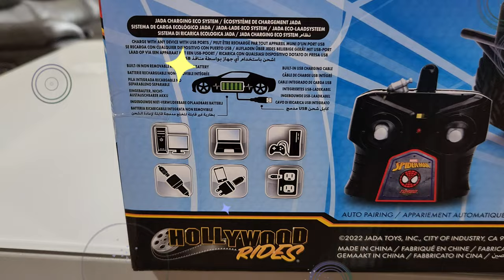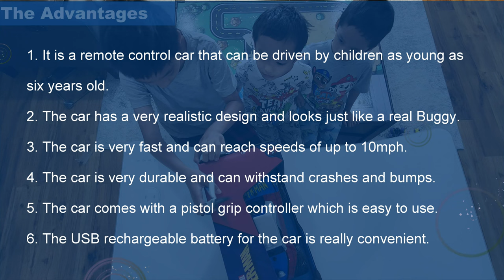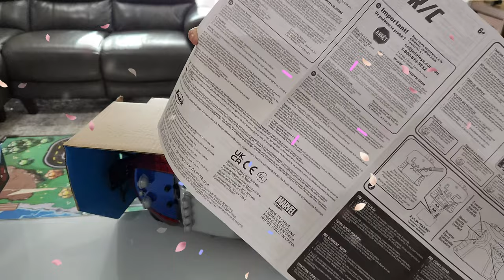Amazon Marvel Spider Man Buggy RC Car Review with Raiden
If you're looking for a fun and fast remote control car, the Amazon Marvel Spider Man Buggy RC Car is a great choice. It's based on the popular Spider Man character and comes with a cool buggy design. It's fast and can reach speeds of up to 20 mph, making it perfect for racing around the house or yard. The car is also very durable and can take plenty of bumps and crashes without breaking.

The Amazon Marvel Spider Man Buggy RC Car is a great gift for any fan of the popular superhero. It's sure to provide hours of fun and excitement, and it's also a great way to get outside and enjoy some fresh air. If you're looking for a different kind of RC car, this is definitely one to consider.